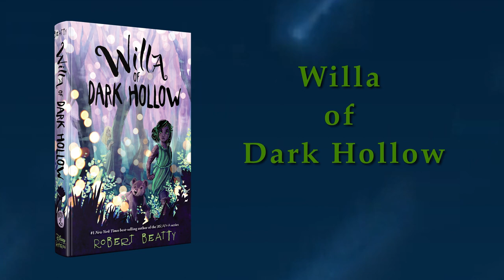A Few Moments in a Different World (WILLA OF DARK HOLLOW)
Spend a few moments in a different time. Plunge into a world of history, mystery, and magic with WILLA OF DARK HOLLOW, the exciting new book from Robert Beatty, the award-winning author of the Serafina Series. Amazon Barnes & Noble Autographed/personalized